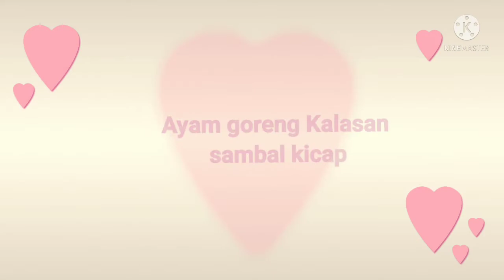Ayam goreng kalasan || Anti gagal#Tkw_malaysia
Bahan  Ayam Goreng Kalasan;
              serai secukupnya
              jahe secukupnya
              Bawang merah secukupnya
              Bawang putih secukupnya
              Kunyit secukupnya
              Garam secukupnya
Bahan sambal kicap;
               Bawang putih 1 siung
              Cili hijau sesuai selera
               Garam
               Penyedap secukupnya
               Kicap Manis secukupnya
Caranya ; Mesin semua bumbu lalu masukkan
                  kedalam ayam ,
                  jangan lupa kasih garam                                              secukupnya,ungkep selama 5 menit, dan ayam siap di goreng